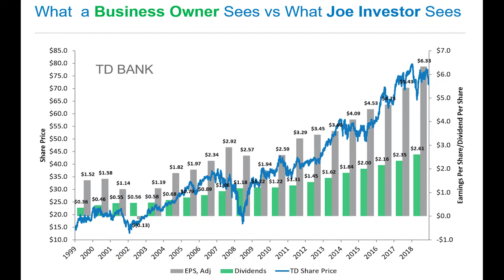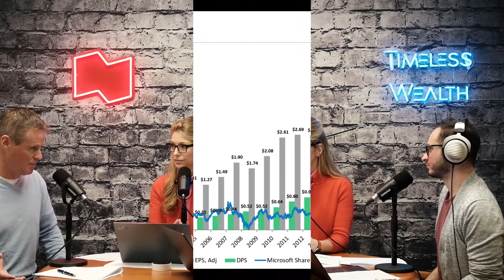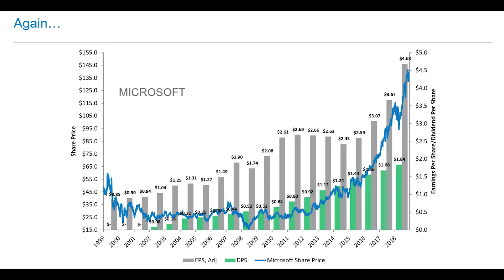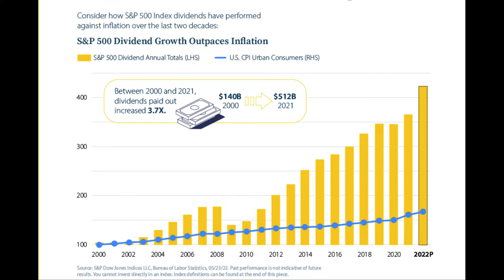Episode 12- All About the Income- Owning Dividend Paying Stocks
If you were told you can get paid to own shares of a company, while keeping any gains from the shares, would you believe it? Welcome to the world of 'dividends'.

Not only will select dividend-paying shares increase in share price (over time), but the dividend income derived from these shares have historically nearly always outpaced inflation, and by a long shot. An excellent portfolio strategy will almost always include dividend-paying investments.

You can then turn the income around and automatically reinvest it in the same stock. Think of all the compounding there!